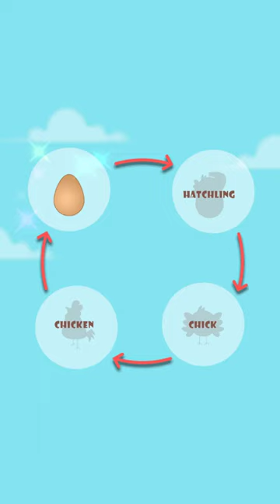Chicken Life Cycle for Kids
Learning about chicken life cycle for kids with easy way!